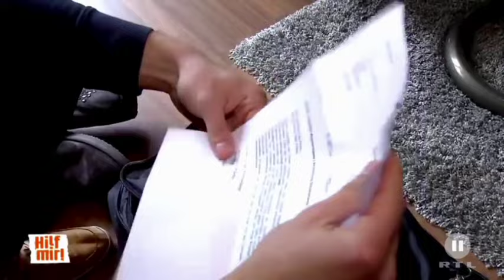YouTube Kacke | Hilf mir! Die Schnorrer Schwester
Caro wird von ihrer kleinen Schwester ausgenutzt und Ruth Marquardt gibt wertvolle Erziehungstipps.

§ 24 (1) UrhG